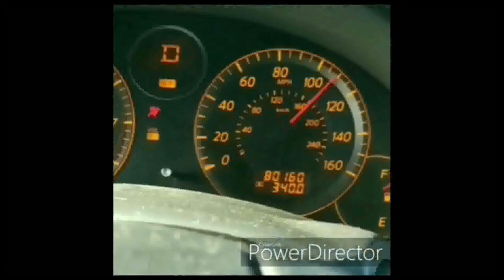a day in the life